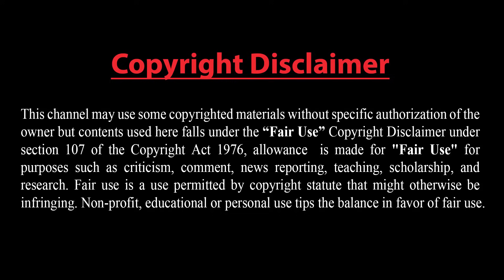ওমান সাগরে জাহাজ ছিনতাইয়ের অবসান, জানা গেল যেসব তথ্য !!